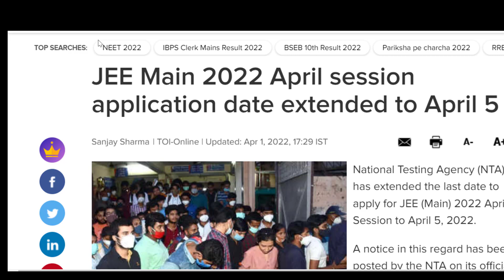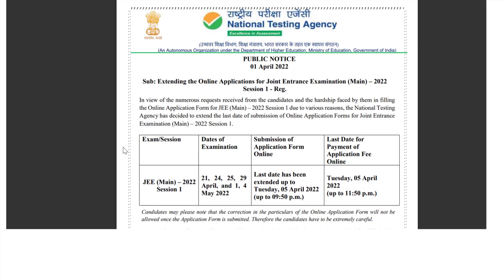JEE Main Form Filling Date Extended